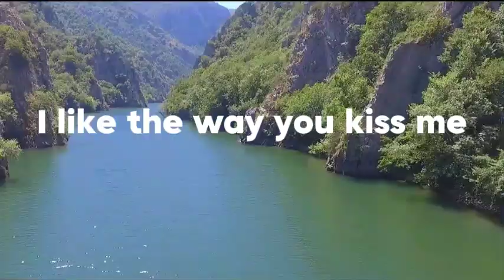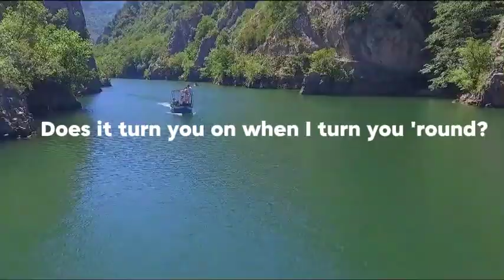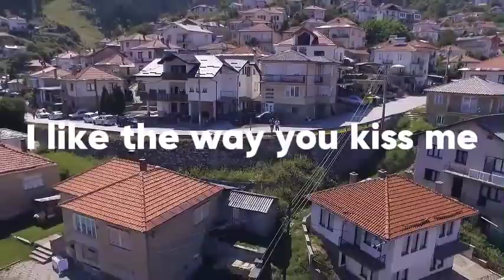artemas-i like the way you kiss me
if you wantto dm me ore talk to me go on discord and find me am macedonian_ball_official and if you want to comment ore wanna make a collab dm me ore join my disscord server and we will do a collab